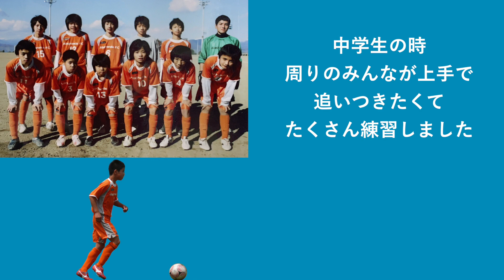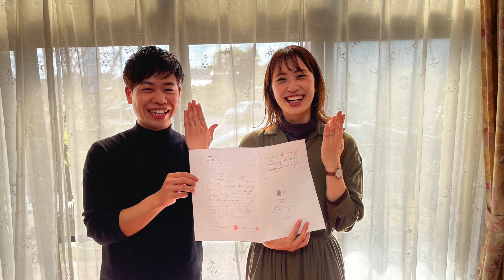オープニングムービー